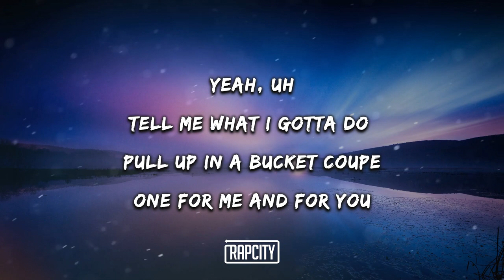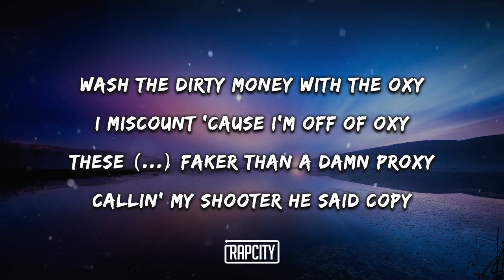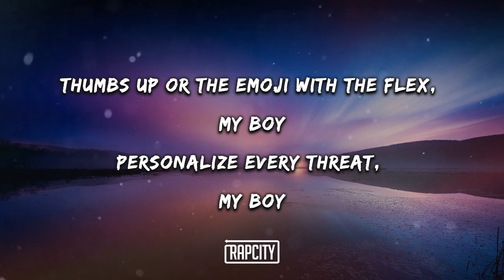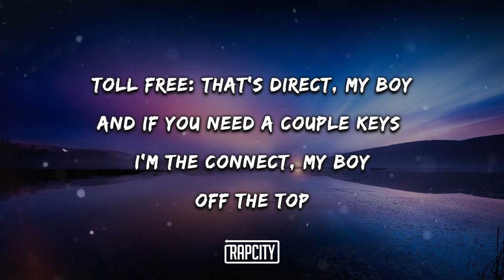Pusha T - Scrape It Off (Lyrics) ft. Lil Uzi Vert & Don Toliver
I just scraped it off the top
got it off the road, off the curb, off the block

Was already sold out of work by ten o'clock
too deep in the streets
Felt that pain but it meant a lot

the world I gotta do
I'm movin' with a tool
I pity that fool